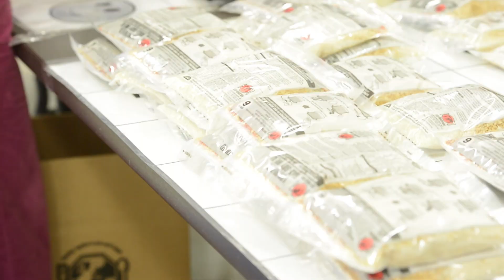Stop Hunger Now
First Presbyterian Church hosts Stop Hunger Now meal-packaging event. Eagle video by Stuart Villanueva. (Feb. 7, 2013)